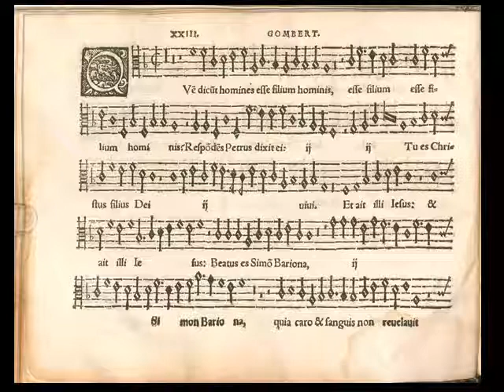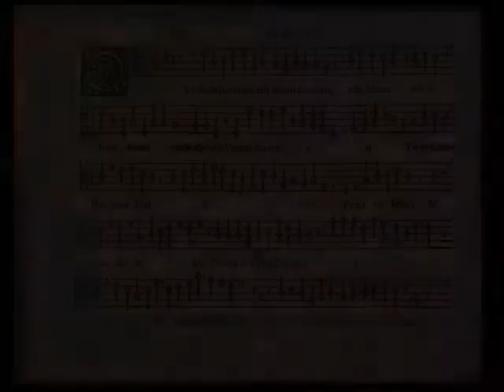Nicolas Gombert: Quem dicunt homines